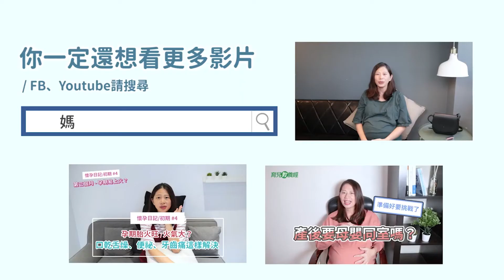【懷孕初期精華版】飲食重要資訊懶人包 ｜ 懷孕日記【精華版】#19 - 懷孕是一件很美好的事 - 嬰兒 寶寶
【懷孕初期飲食精華版】
▶ 本集重點
00:10 孕期水果攝取懶人包
02:11 初期營養攝取重點
04:32 減緩孕吐料理食譜
▶ 寶寶照顧資訊 影片推薦